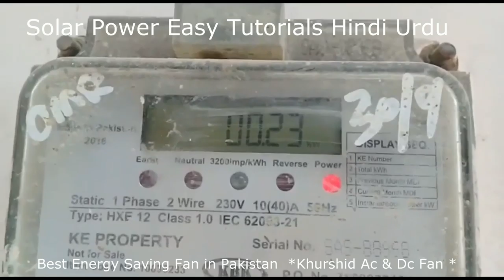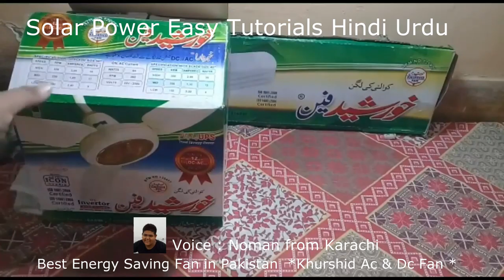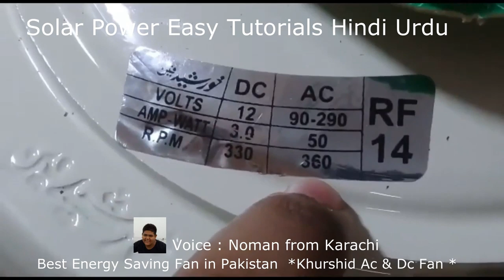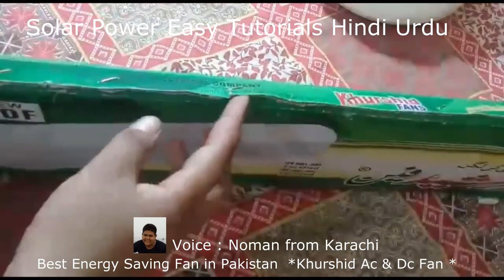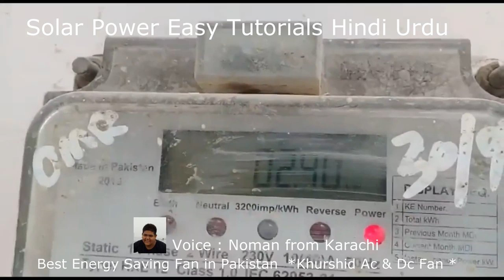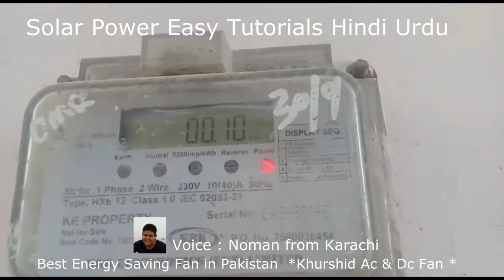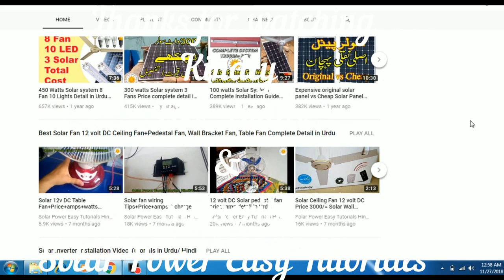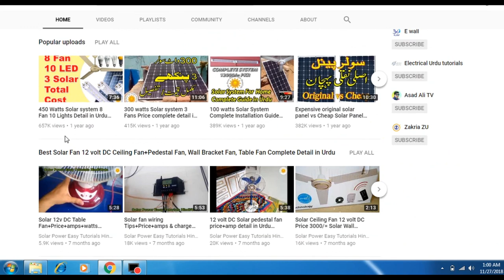Khurshid Ac Dc Fan Price 2019 Unboxing Connection & watts Detail||Best Energy Saving Fan in Pakistan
Khurshid Ac Dc Fan Price 4800/= Unboxing Connection & watts Detail || Best Energy Saving Fan in Pakistan

My name is Raza & my whatsapp number is 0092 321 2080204
Note! only whatsapp no calls please

How to reduce electricity bill in Pakistan Part 1 |how to check power consumption of Home Appliances

Solar Ac Dc Deep Freezer Price in Pakistan|| 12 volt Dc Deep Freezer Price in Pakistan 2019

solar water pump for home |dc water pump |solar irrigation system |solar waterpump price in Pakistan

24 Hours Solar System for Home Price 2019 by Waqas Gujrat|450 watts Dc Solar System in Pakistan 2019

3KW Solar System backup & Price detail Part 1 by Sher Hasan from Fata Pakistan | user review

Royal Ac Dc Ceiling Fan User Review Price detail in Urdu Hindi by Ali Nawaz Shah from Jamshoro Sindh

Solar Market Karachi Price Update May 2019, Solar Product price update, Solar 12v Pedestal Fan Price, Solar AC DC Fan Price, Solar Panel Price 2019, Khurshid Fan Price 2019, Solar ac dc air cooler price,solar charge controller price, solar wire DC wire price, copper wire price, silver dc wire price etc,

500 watts Solar System for Home Part 1 Lahore Punjab Pakistan By Malik Ramzan in Urdu Hindi

500 watts Solar System for Home Part 2 Lahore Punjab Pakistan By Malik Ramzan Price+solar Stand move

600 watts Solar system & 1500 watts Homage UPS Inverter for home in Karachi Pakistan by Farhan

300 Watts Solar System for Tailer shop in Karachi Pakistan Price Backup Urdu Hindi By ABDUL RAZZAQ

Solar DC fan vs AC fan Battery Backup Time vs Calculation Reality Detail in Urdu Hindi

1KW 1kva Solar Inverex pure sine wave inverter 1000w Unboxing Price Watts Detail in Urdu Hindi

150 watts mono solar panel with 2 Solar pedestal fan, ceiling fan detail in Urdu Hindi part 2